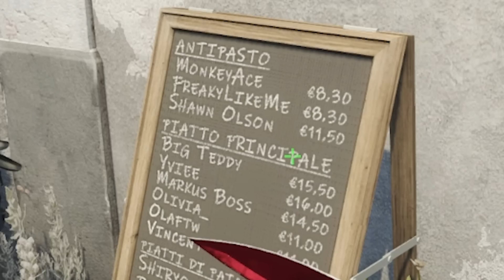The boys take a vacation to Italy and cause a ruckus in CS:GO... We'd be very polite if it was IRL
Italy is a beautiful place. Everyone out walking, not a car on the road. Only a few bomb sites which scares everyone into hiding. Ahhh, vacation.
Like the video because you read this so you have to now...

Outro Song ⁘ bbno$ - b to the b
Background Music and Sounds and Outro